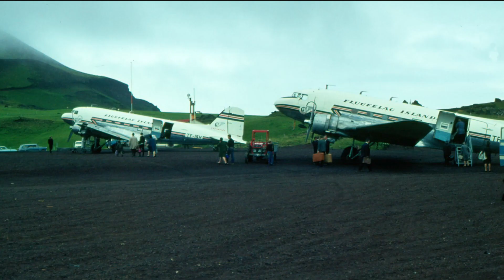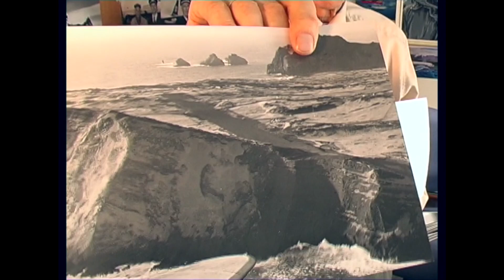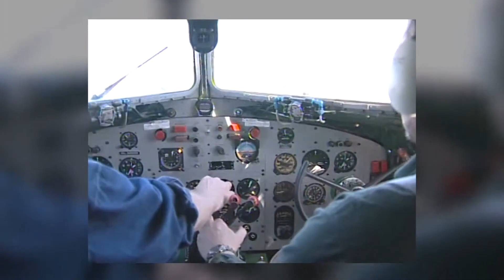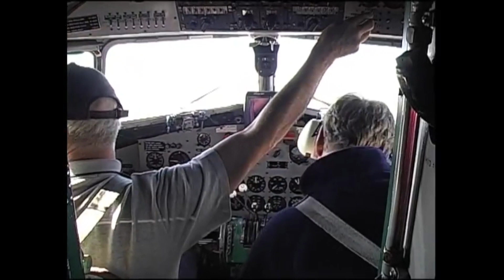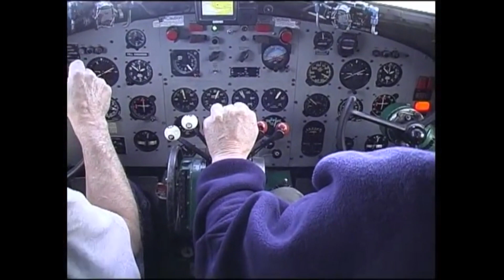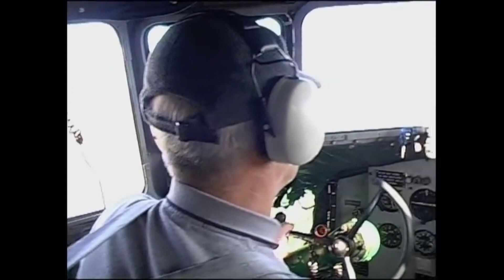Þristurinn í 80 ár á Íslandi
80 ár eru síðan þristurinn Páll Sveinsson kom úr verksmiðjunni í Bandarríkjunum. Það var 1943. Hér er myndband sem ég gerði af því tilefni fyrir Þristavinafélagið sem hélt samkomu á Flugsafninu á Akureyri 7. október 2023. Ég notaði myndefni sem ég átti til og bætti einnig við senum úr mynd sem Landgræðslan gerði. Ég fann á spólu myndefni frá 2004 þegar afi, Snorri Snorrason fékk fyrrverandi flugstjóra sem flugu þristinum saman og tók af þeim hópmynd. Ég var sem fluga á vegg með cameruna í gangi í kringum þessa meistara.
Follow "Extreme Aviation Iceland" on faceboook
@snorribjarnvin on instagram